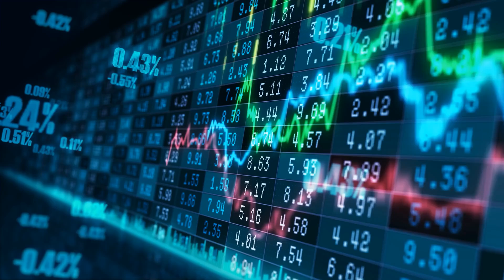Baltic Index | Lecția de economie - Episodul 2 | Cristian Sima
Cum interpretăm fluctuațiile acestui indice și ce putem anticipa bazându-ne pe valorile sale?
De ce e atât de important?
Pentru că scăderea Baltic Index înseamnă că transporturile maritime au scăzut.
Portul din Singapore are cea mai mare pondere în Baltic Index;
Baltic Index ne arată dacă activitarea portuară crește sau descrește;
Baltic Index este acum la 4700, dar acum o lună era la 5600;
De frica inflației, retailerii fac stocuri enorme cu speranța că vor vinde de sărbători;
Sunt riscuri mari și se produc acele “bottlenecks”;
Stocurile create au dus la o creștere de PIB, prețurile au crescut uriaș;
Lucrurile se pot opri printr-o încetare a creșterii economiei;
Inflație mare + încetare creștere economică = stagflație;
Marile țări exportatoare, cele mai expuse unei eventuale crize;
Baltic Index, important pentru anticiparea crizelor;
Interpretarea indicatorilor macroeconomici-cheie, într-o ediție viitoare.

Comandă cele două volume "Marea spovedanie a brokerului fugar" de Cristian Sima, unde documentează atât momentul WBS, cât și alte subiecte economice și social-culturale.
Cărțile pot fi achiziționate de aici